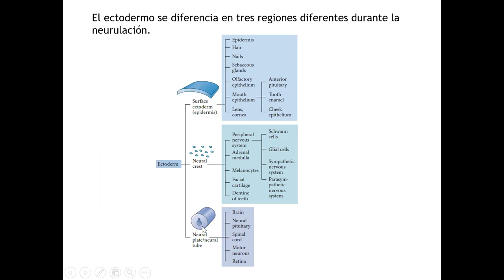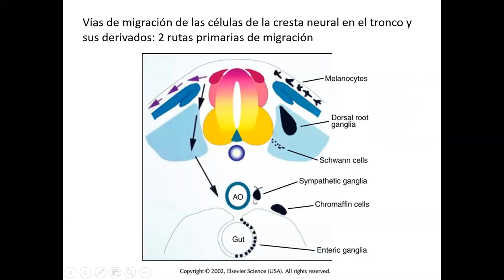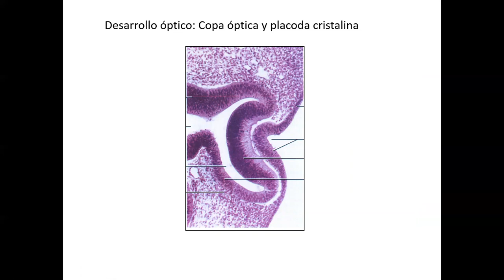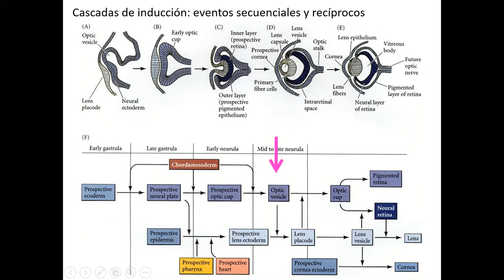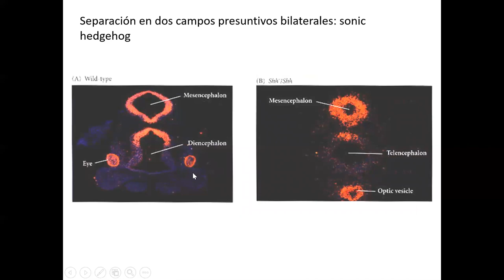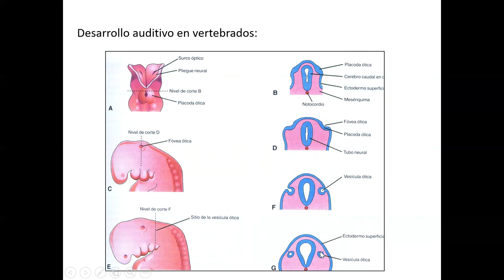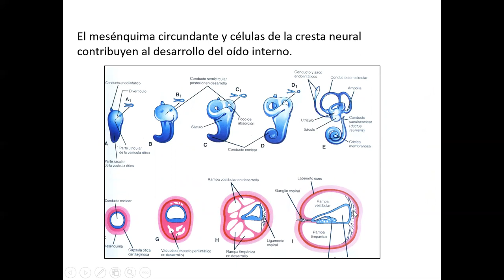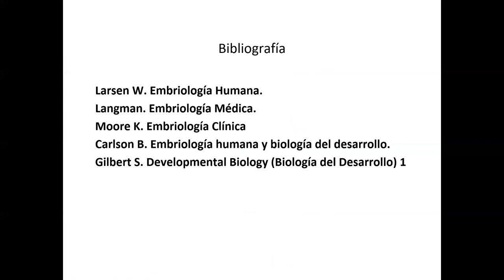Histología CBCC5 - T19c - Desarrollo del Sistema Nervioso (parte 3) - Cresta neural y órg. sentidos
Histología CBCC5
Teórico 19c - Desarrollo del Sistema Nervioso (parte 3): Cresta neural y órganos de los sentidos
Patricia Cassina
2020